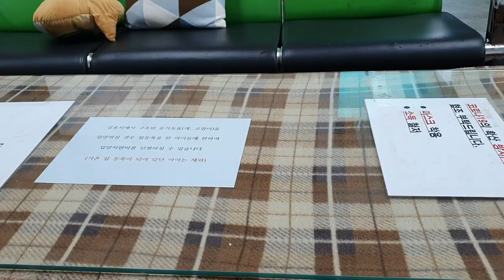안락사 될뻔했던 유기견 백설이 첫 가족 생겼어요!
우리 백설이...저보다 하이텐션인데..
저 ..괜찮은 거겠죠. ?
앞으로 우리 백설이 잘부탁드립니다!♥

[배경음 정보]